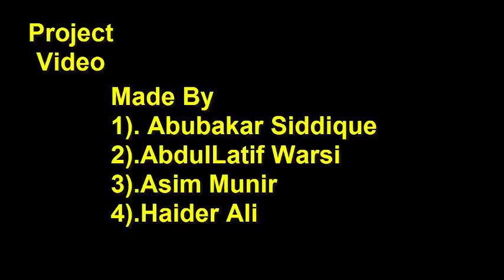Project making video final Renewable Energy Resources Project Hydroelectric project